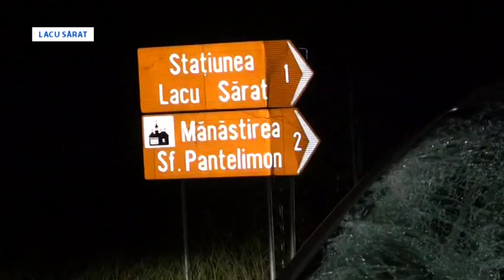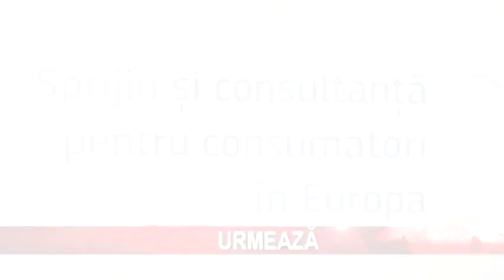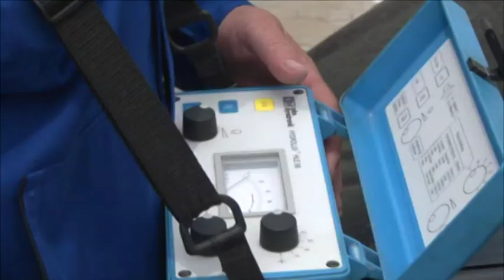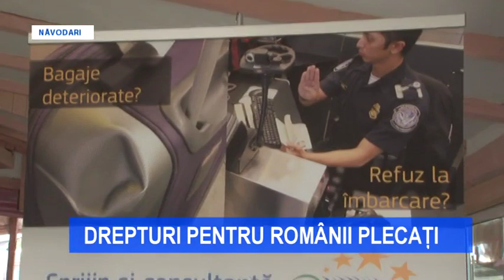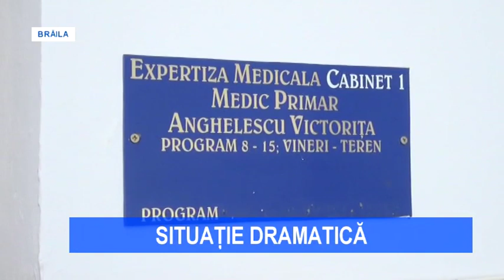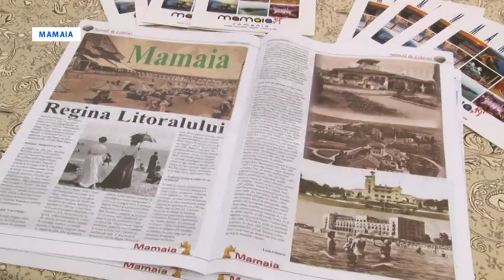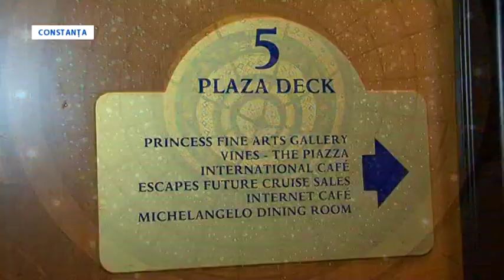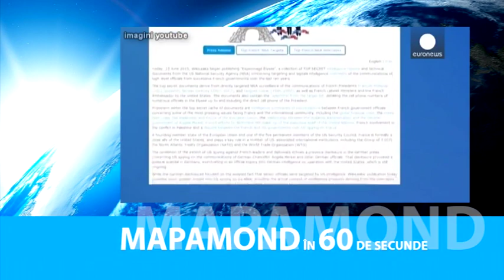Stirile Litoral TV (24.06.2015)